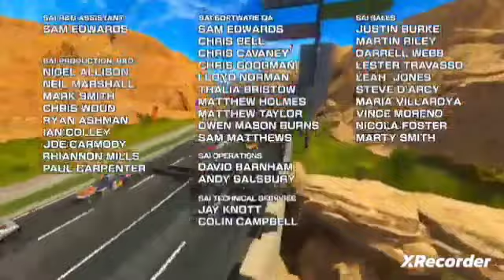Daytona Championship USA 3 Xbox one Advanced Dinosaur Canyon Speedway